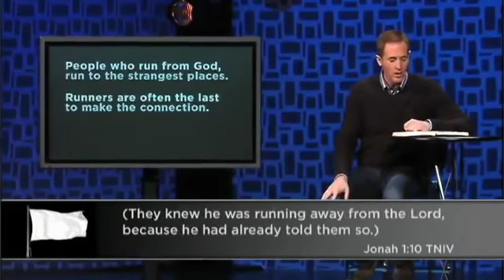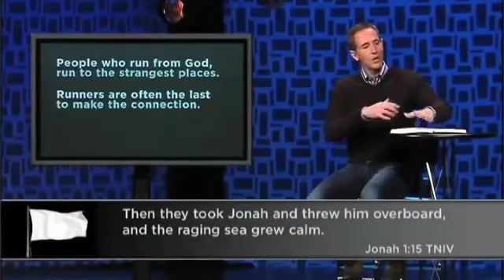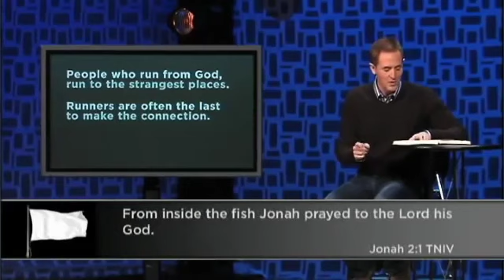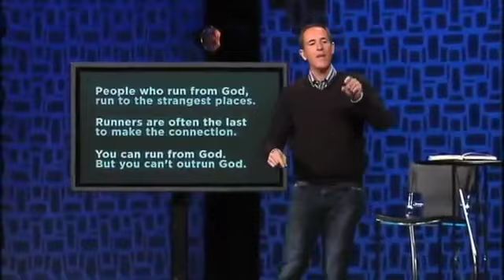Praise & Prayer: White Flag pt 1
This video is about White Flag pt 1